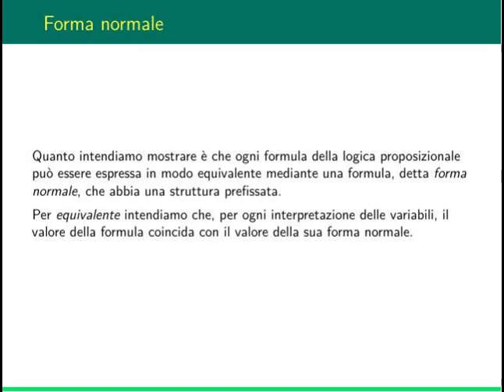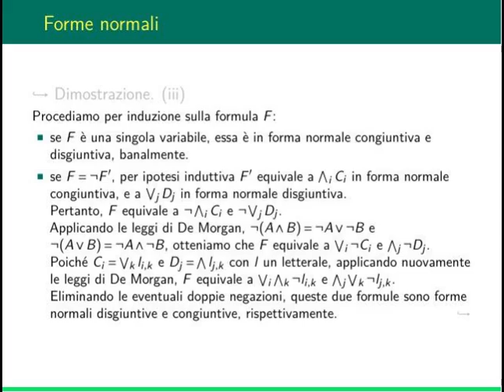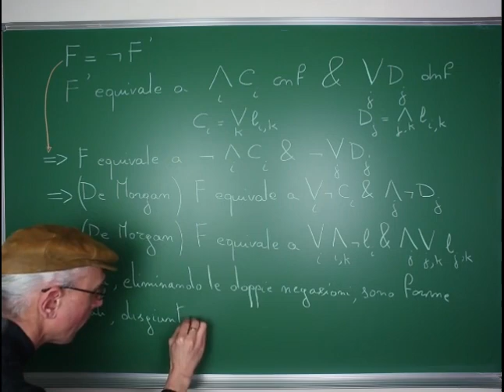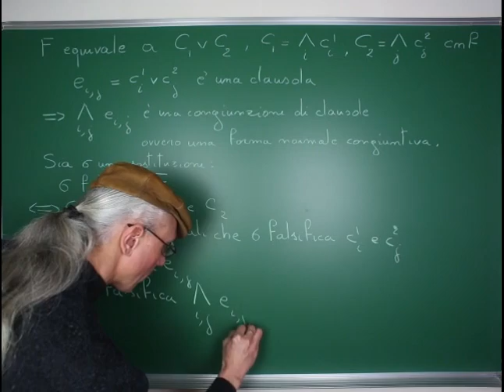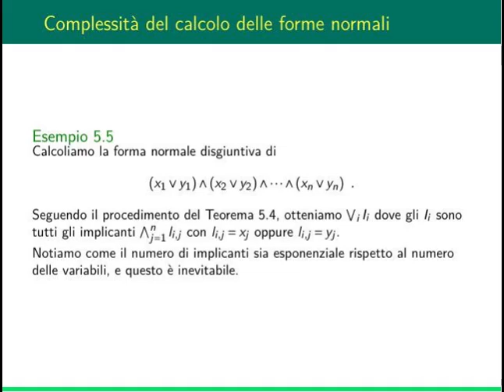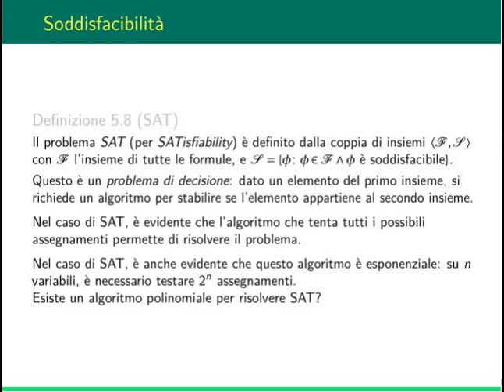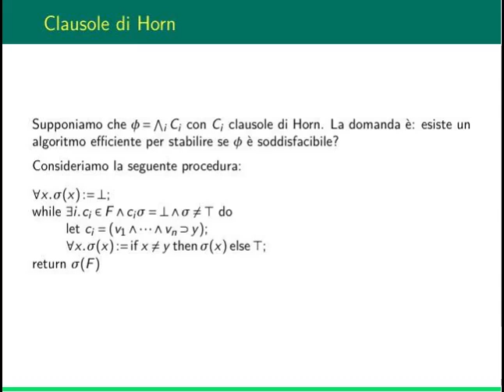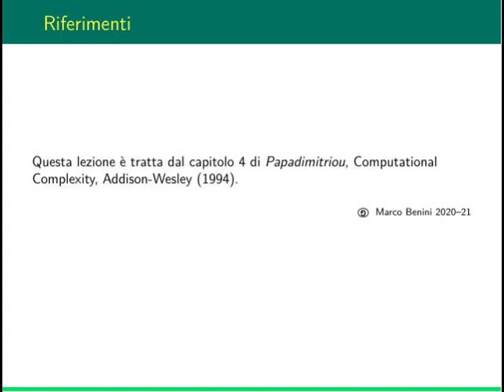Logica ad Informatica: lezione 5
In questa lezione parliamo di:
- forme normali disgiuntive e congiuntive
- soddisfacibilità